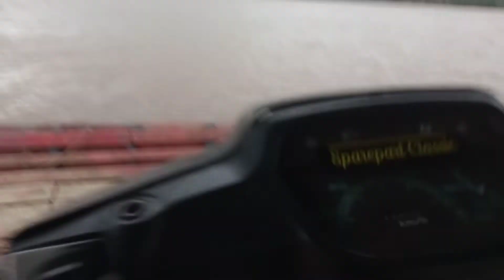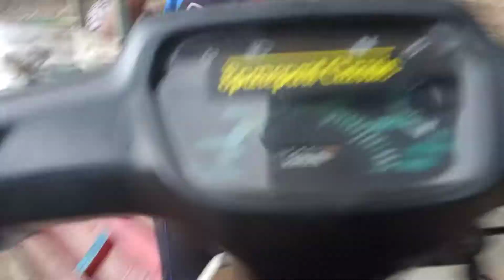MENYEBRANGI SUNGAI KAPUAS || KEADAAN ANGIN KENCANG @ENDANG ENDANGKUSWANTO MV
assalamualaikum wr WB halo teman teman kali ini saya berbagi Vidio tentang MENYEBRANGI sungai Kapuas ketika angin kencang dan mau hujan, speed nya oleng oleng juga , trimakasih buat teman teman yang sudah menyempat kan waktu nonton, trimakasih.@ENDANG ENDANGKUSWANTO MV

jangan ragu untuk

Chanel ENDANG ENDANGKUSWANTO MV

TRIMAKASIH